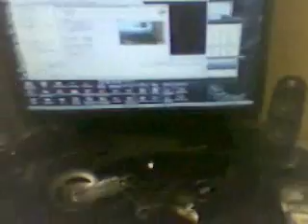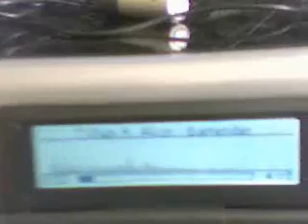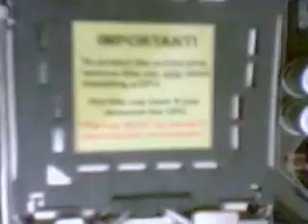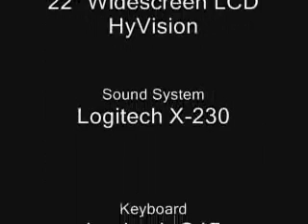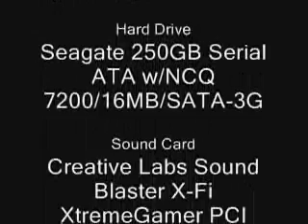My New Stuff sirxazor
Computer Parts, and more all NEW :)

sirxazor